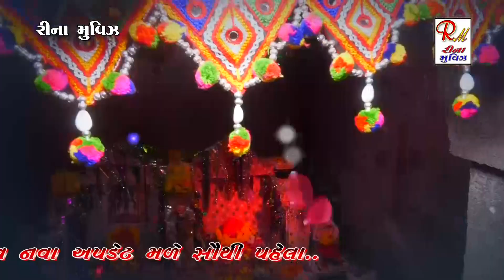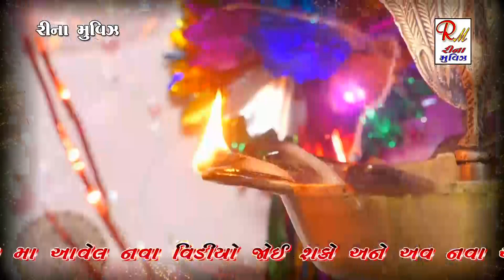10 તારો આધાર દાદા...|| રખાદાદાનુ એકદમ ન​વુ જીલણીયુ || Airshibhai Sathaliya || New Dakla 2021 RMP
10 તારો આધાર દાદા...|| રખાદાદાનુ એકદમ ન​વુ જીલણીયુ || Airshibhai Sathaliya || New Dakla 2021 RMP

and stay updated to Reena Movies Palitana.,

❖ BENJO :- ARUNBHAI BHIRBHIDIYA
❖ PAD :- GOVINDBHAI BHIRBHIDIYA
❖ SARSWATI SOUND - BHAVNAGAR :- VIJAYBHAI KAVITHIYA